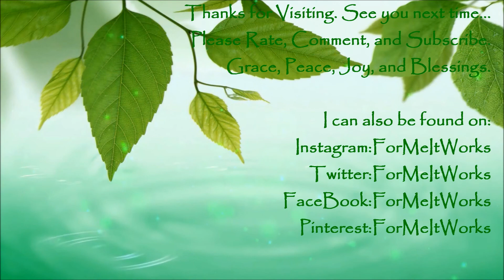Where have I been...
Grace, Peace, Joy, and Blessings.

1) These products were purchased with my own money, unless otherwise noted.
2) I am not being compensated in any manner.
4) These are my honest opinions of these products

Feel free to find me online:

*My Beauty Blog (Also known as Shades Of Beauty, Inc.
*My Inspirational Blog (Also known as This Little Light of Mine)
*Follow me on Instgram:      @formeitworks
*Please click "like" on my Facebook page to friend me: